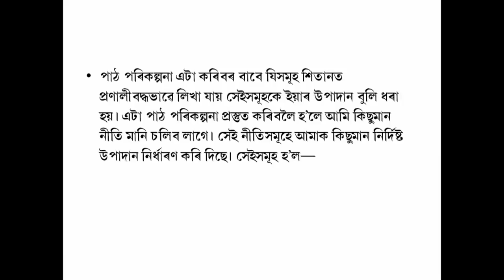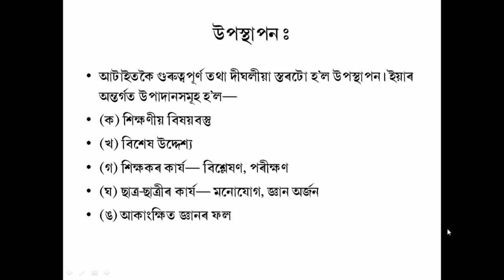COURSE 502 : Components of a Lesson Plan in Assamese